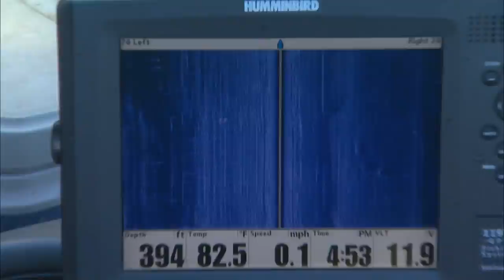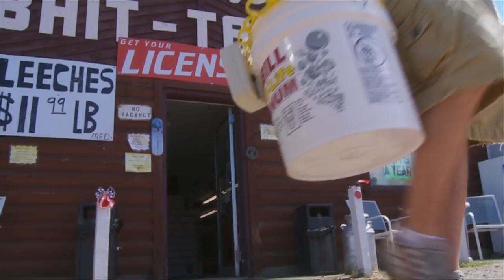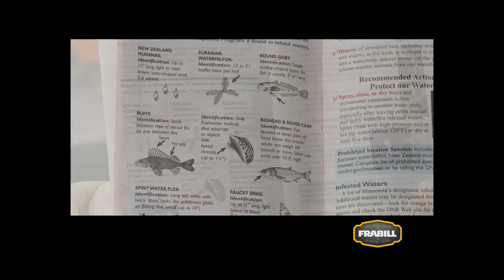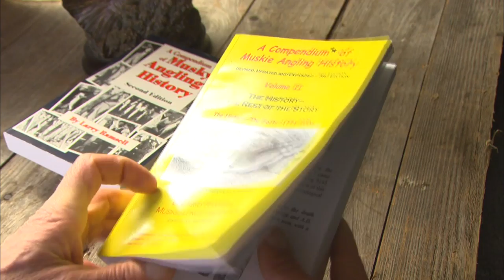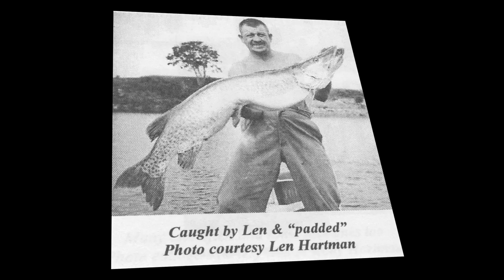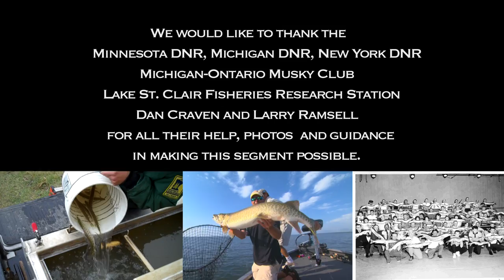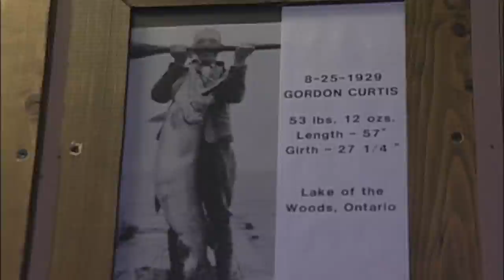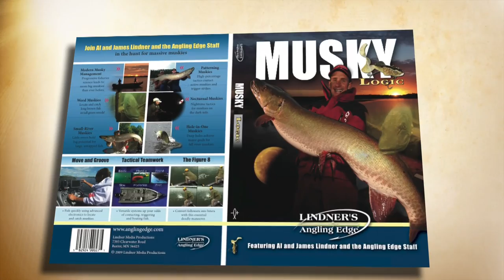Understanding and Adapting to our Changing Waters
Adapting to the challenges of invasive species is a global problem. Plus Muskies yesterday, today and tomorrow.

This video is from Angling Edge Television 2012